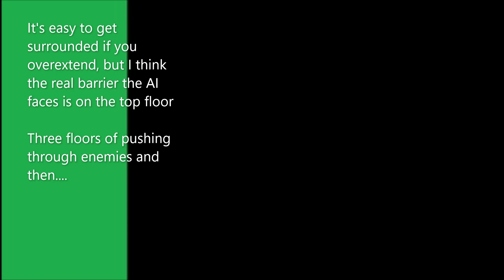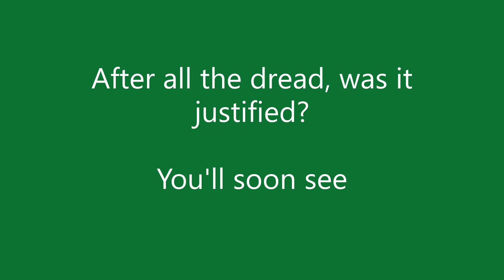AI run of SF2 Eternity mod on Normal part 141 | Tower Climb Part 3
0:00  Intro/Tower Climb Part 3
12:08 End